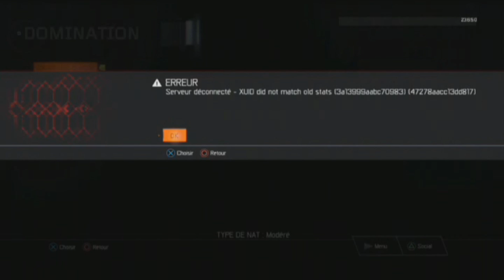[BO3] Score Médiocre, Connexion Médiocre (9/30)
Ceci est une description...